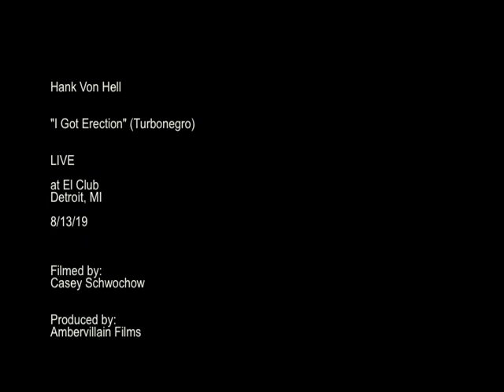Hank Von Hell- "I Got Erection" (Turbonegro) LIVE at El Club in Detroit on August 13, 2019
Hank Von Hell
"I Got Erection" (Turbonegro)
LIVE at El Club in Detroit, MI